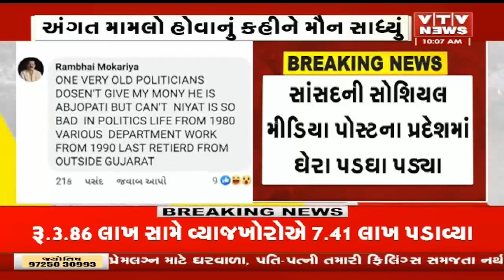Rajkot News: સાંસદ રામ મોકરિયા અને ભાજપના નેતા વચ્ચે લેતી-દેતી મામલે સ્થાનિક નેતાઓનું મૌન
Rajkot News: સાંસદ રામ મોકરિયા અને ભાજપના નેતા વચ્ચે લેતી-દેતી મામલે સ્થાનિક નેતાઓનું મૌન | VTV GUJARATI